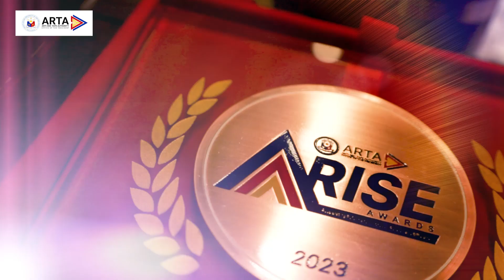ARTA ARISE Awards kick off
The Accelerating Reforms for Improved Service Efficiency Awards, or ARISE Awards, kicks off during the Anti-Red Tape Authority's (ARTA) 5th anniversary celebration on 29 May 2023.

ARISE Awards is a centralized award given to all government entities in recognition of their efforts toward full compliance with the Ease of Doing Business (EODB) Law. The ARISE Awards was first given to the cities of Quezon, Valenzuela, Navotas, Manila, Marikina, Muntinlupa, Parañaque, Valenzuela, and Lapu-Lapu.